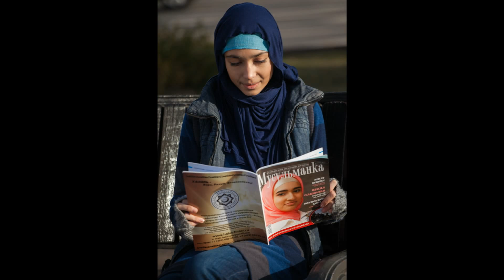♛сестренка моя мусульманка моя♛☾★